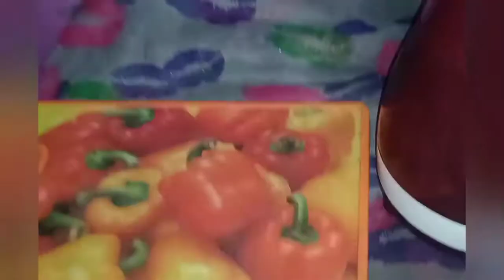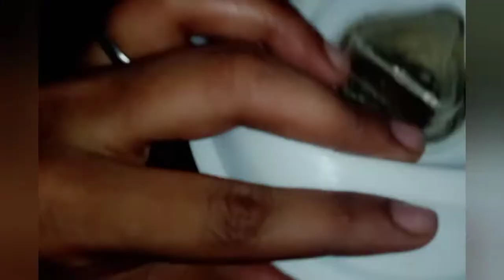how to make musk melon juice in tamil/kirni palam juice in tamil/4 verity of musk melon juice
musk melon milk shake in tamil
weight loss drink in musk melon
try in different method
enjoy the real taste with parveen's recipe book❤